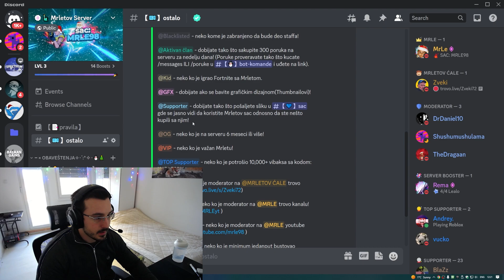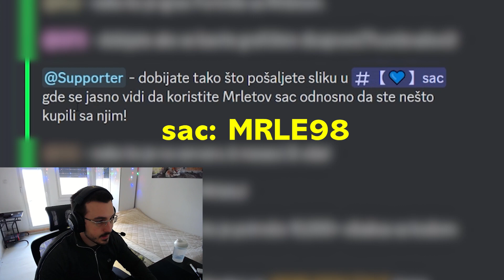Testirao Sam 41 MITOVA U Fortnite Chapter 4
Koraci za učestovanje u fashion show:
1) Joinajte se na moj discord server
2) Otiđite u kanal 【🎫】ostalo
3) Nađite Supporter rol i tamo je kanal pod imenom 【💙】sac
4) Kliknete na 【💙】sac i to će vas odvesti u kanal u kom trebate poslati sliku, nakon toga samo sačekajte da dobijete rol od staffa!
5) Obavestiću vas na discordu kada je fashion show!

🔴 CREATOR CODE: MRLE98 ad 🔴